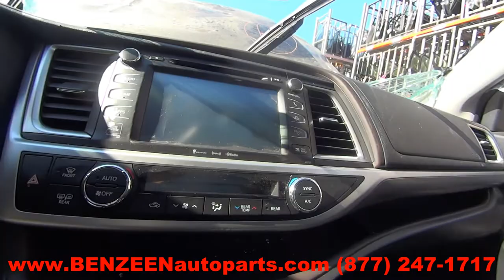2017 Toyota Highlander Parts For Sale - 1 Year Warranty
TLS Auto Recycling is parting out 2017 Toyota Highlander for used parts. Stock # 7349GR
Save up to 60% on Used Toyota Highlander Parts.

APRON CUT
BACK GLASS
BUMPER COVER REAR
BUMPER GRILL
DECK LID
ENGINE ASSEMBLY
FENDER
FUEL FILLER DOOR
GRILLE
HATCH
HEADLAMP ASSEMBLY
HOOD
LIFT GATE
LONG BLOCK
PARTS CARS TRUCKS
QUARTER GLASS
TAIL GATE
TAIL LAMP
TRANSMISSION
TRUNK LID
UPPER / LOWER TIE BAR
WHEEL
WINDSHIELD GLASS